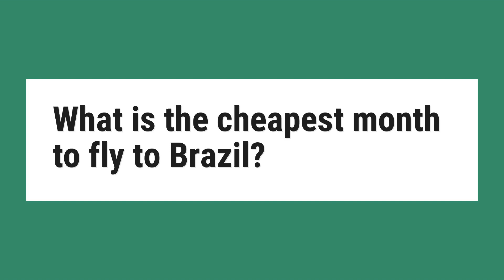What is the cheapest month to fly to Brazil?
High season is considered to be June, July and August. The cheapest month to fly to Brazil is March.

Reference:
Cheap Flights to Brazil from $474 in 2019 - KAYAK